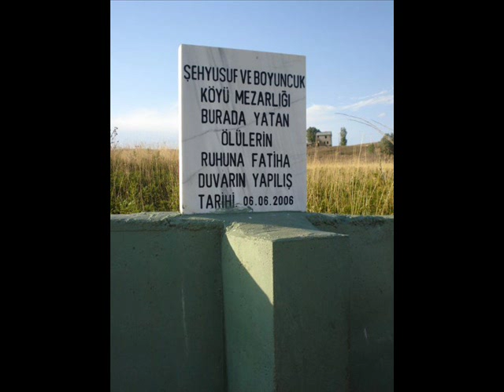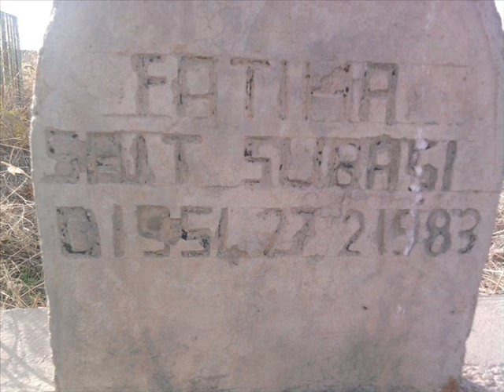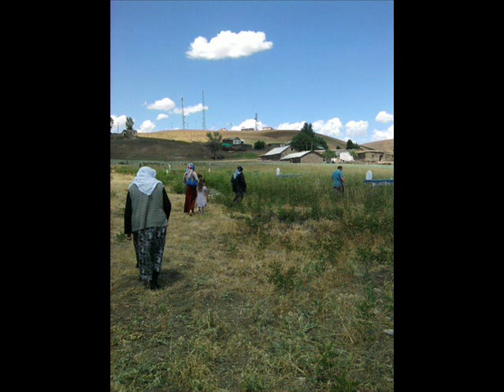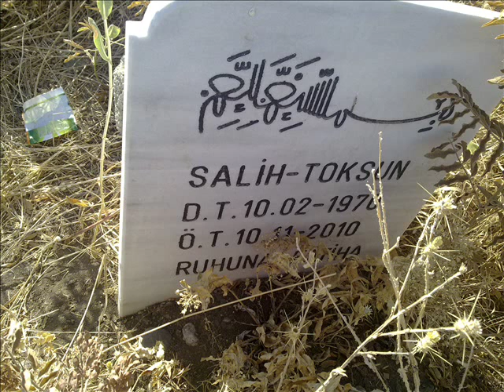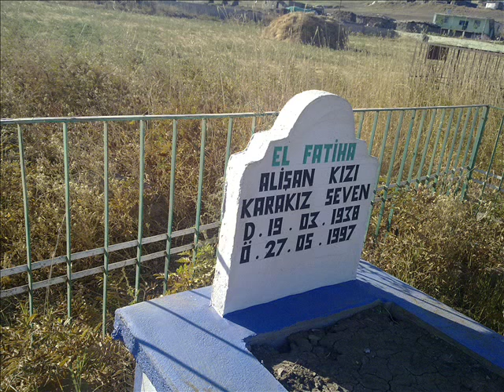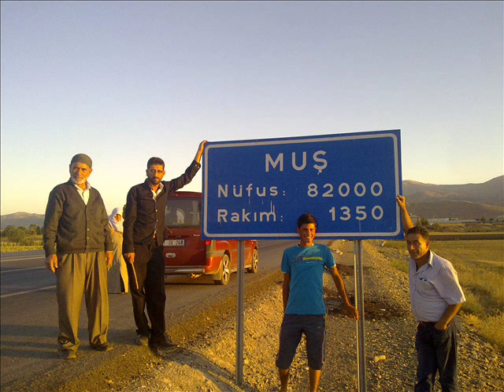Muş Şeyhyusuf (Boyuncuk ) Köyü